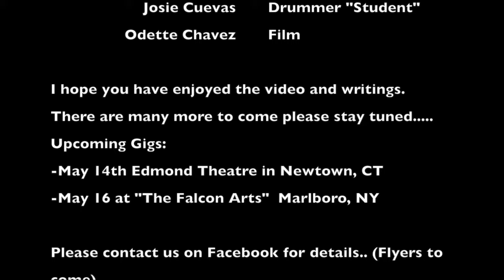Marvin Bugalu Smith's Lesson "On The Ten Worlds" with Josie Cuevas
This was a wonderful experience from a Five year student of Marvin Bugalu Smith, It shows actual proof of growth in the moment, take a look and let me know. Thank you. Ciao.